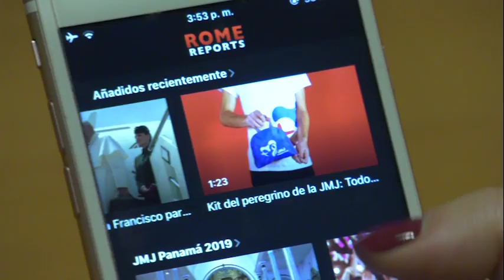Card. Farrell on being named Camerlengo: I accept, if the pope speaks at my funeral